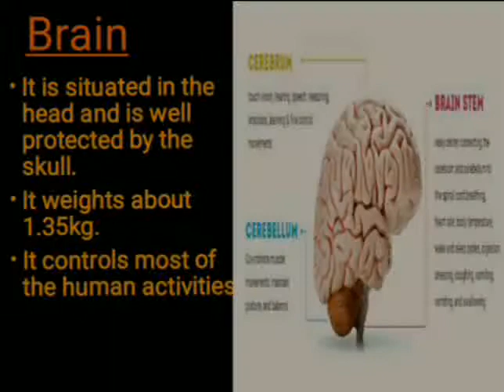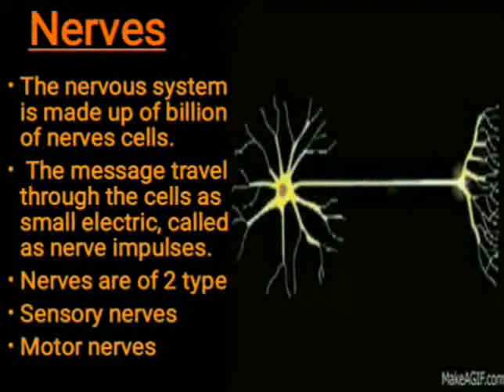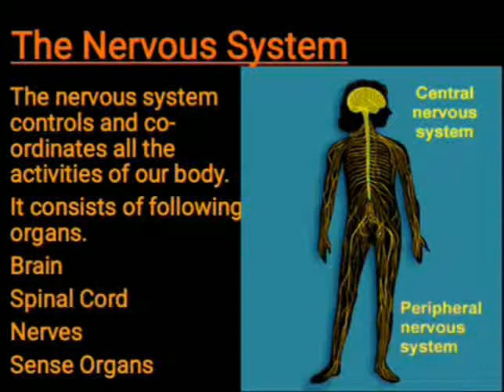Std VI Science Str & function of LO Animals